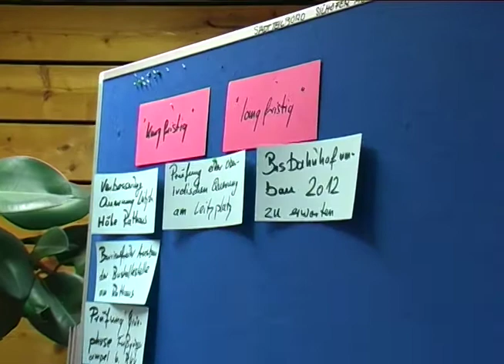Was tun Herr Lattermann? - Video 8 -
Bürgermeister Lattermann nach der Wegbegehung: Wie leicht oder schwer ist es, mit dem Rollstuhl von der Wetzlarer Alttstadt zum Westend zu kommen?